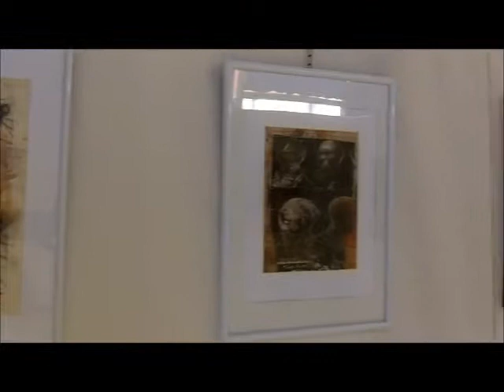Visite du Salon d'Art 2011 - 3ème partie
Découvrez en vidéo le Salon d'Art de Saint-Martin : Vingt-quatre artistes qui présentent environ 120 œuvres de facture et d'inspiration très diverses.